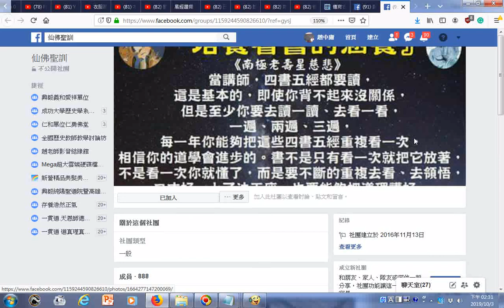南極仙翁慈訓提到講師要看四書五經